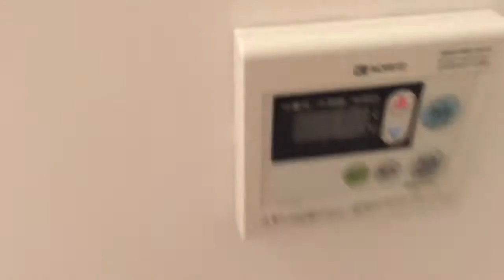ヴィリアパス 2LDK 最上階角部屋 アイユーホーム八幡店 6650177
八幡西区陣の原エリアのマンション♪ピンクのキッチンがかわいいです☆

JRの駅まで徒歩6分、筑電の電停までも近いので交通アクセス良好。また、国道３号線へも出やすいのでお車を使った通勤にも便利です。
防犯カメラやオートロックがついてセキュリティ面も安心。
各居室に備え付けの収納で荷物の多い方もお部屋をスッキリ使えそうですよ。